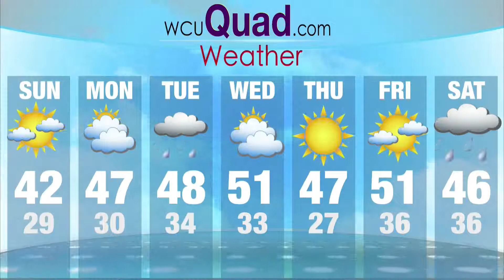WCU Weather - Spring Break 2015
Here's Lauren Alexander with the WCU Weather Outlook for Spring Break 2015.